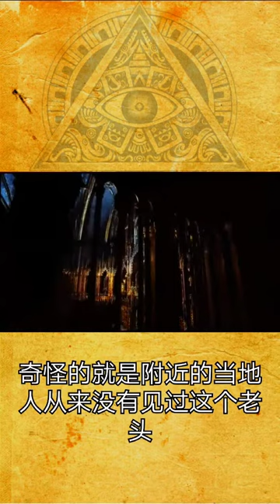环球异事 失传的技艺拉瑞多教堂的旋转梯